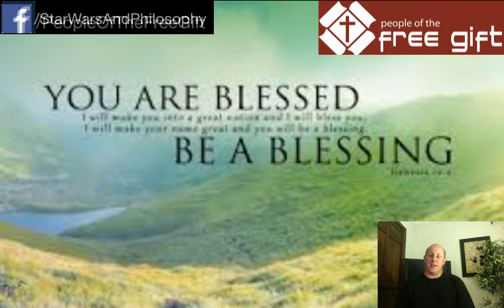Genesis 13 Day 17 Study through the Bible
Day 17 - Read Genesis 13. Mark every reference to Abram, Lot and Sodom. Note what God says to Abram, when he says it, and Abram’s response to it.

And Abram went up out of Egypt, he, and his wife, and all that he had, and Lot with him, into the south. (Genesis 13:1 KJV)

And Abram [was] very rich in cattle, in silver, and in gold. (Genesis 13:2 KJV)

And he went on his journeys from the south even to Bethel, unto the place where his tent had been at the beginning, between Bethel and Hai; (Genesis 13:3 KJV)

Unto the place of the altar, which he had made there at the first: and there Abram called on the name of the LORD. (Genesis 13:4 KJV)

And Lot also, which went with Abram, had flocks, and herds, and tents. (Genesis 13:5 KJV)

And the land was not able to bear them, that they might dwell together: for their substance was great, so that they could not dwell together. (Genesis 13:6 KJV)

And there was a strife between the herdmen of Abram's cattle and the herdmen of Lot's cattle: and the Canaanite and the Perizzite dwelled then in the land. (Genesis 13:7 KJV)

And Abram said unto Lot, Let there be no strife, I pray thee, between me and thee, and between my herdmen and thy herdmen; for we [be] brethren. (Genesis 13:8 KJV)

[Is] not the whole land before thee? separate thyself, I pray thee, from me: if [thou wilt take] the left hand, then I will go to the right; or if [thou depart] to the right hand, then I will go to the left. (Genesis 13:9 KJV)

And Lot lifted up his eyes, and beheld all the plain of Jordan, that it [was] well watered every where, before the LORD destroyed Sodom and Gomorrah, [even] as the garden of the LORD, like the land of Egypt, as thou comest unto Zoar. (Genesis 13:10 KJV)

Then Lot chose him all the plain of Jordan; and Lot journeyed east: and they separated themselves the one from the other. (Genesis 13:11 KJV)

Abram dwelled in the land of Canaan, and Lot dwelled in the cities of the plain, and pitched [his] tent toward Sodom. (Genesis 13:12 KJV)

But the men of Sodom [were] wicked and sinners before the LORD exceedingly. (Genesis 13:13 KJV)

And the LORD said unto Abram, after that Lot was separated from him, Lift up now thine eyes, and look from the place where thou art northward, and southward, and eastward, and westward: (Genesis 13:14 KJV)

For all the land which thou seest, to thee will I give it, and to thy seed for ever. (Genesis 13:15 KJV)

And I will make thy seed as the dust of the earth: so that if a man can number the dust of the earth, [then] shall thy seed also be numbered. (Genesis 13:16 KJV)

Arise, walk through the land in the length of it and in the breadth of it; for I will give it unto thee. (Genesis 13:17 KJV)

Then Abram removed [his] tent, and came and dwelt in the plain of Mamre, which [is] in Hebron, and built there an altar unto the LORD. (Genesis 13:18 KJV)

Day 18 - Read Genesis 14. Mark every reference to Abram, Lot, Sodom and Gomorrah, and Melchizedek. Make a list of what you learn about each. Read Hebrews 6:19-7:6